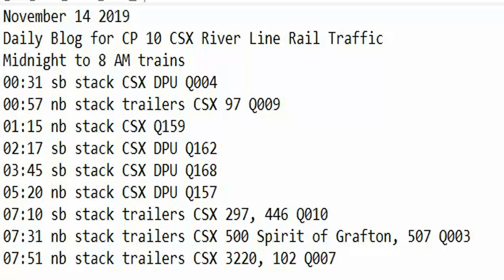November 14 2019 Trains Midnight to 8 am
00:31 sb stack CSX DPU Q004
00:57 nb stack trailers CSX 97 Q009
01:15 nb stack CSX Q159
02:17 sb stack CSX DPU Q162
03:45 sb stack CSX DPU Q168
05:20 nb stack CSX DPU Q157
07:10 sb stack trailers CSX 297, 446 Q010
07:31 nb stack trailers CSX 500 Spirit of Grafton, 507 Q003
07:51 nb stack trailers CSX 3220, 102 Q007